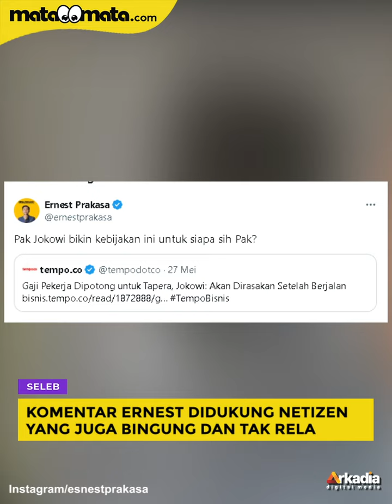Ernest Prakasa Senggol Jokowi Soal Gaji Karyawan Dipotong Tapera: Kebijakan Buat Siapa Sih Pak?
Ernest Prakasa ikut mengomentari ribut-ribut tentang rencana pemotongan gaji karyawan swasta untuk Tabungan Perumahan Rakyat (Tapera). Komika senior bahkan sampai mempertanyakan hal tersebut kepada Presiden Joko Widodo (Jokowi).

Ernest Prakasa heran kenapa program pemotongan gaji tersebut harus ada dan gunananya untuk tabungan rumah. Selengkapnya dalam video ini.